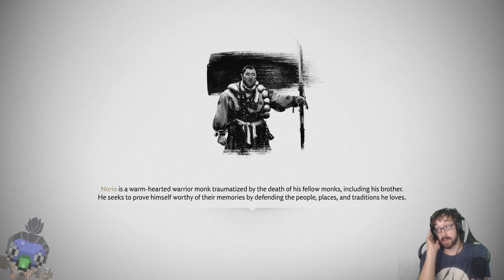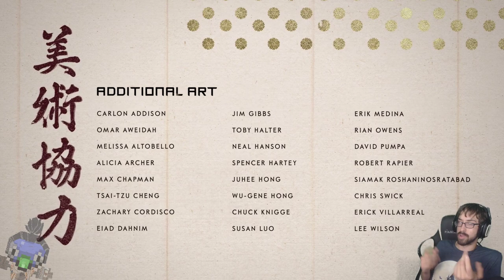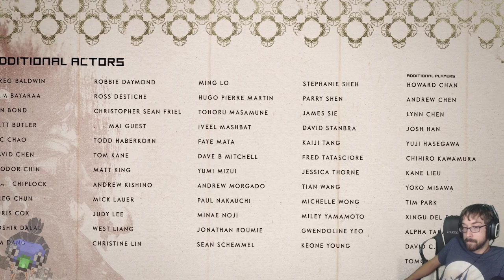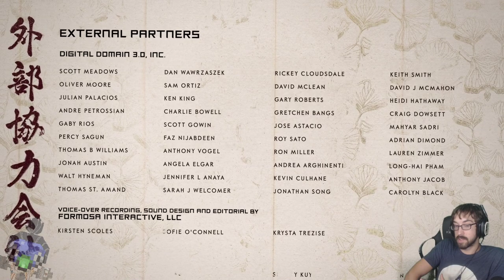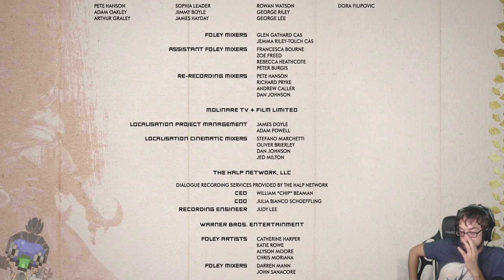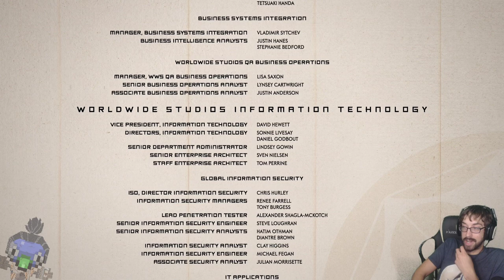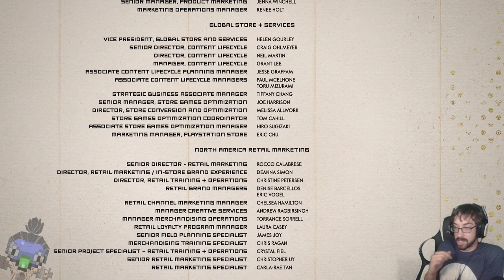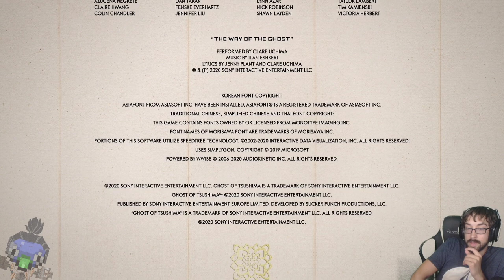Laying the Ghosts to Rest – Ghost of Tsushima Stream Finale – LordEctro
Ghosts rise with vengeance
But honor, has been restored
The spirits rest glad